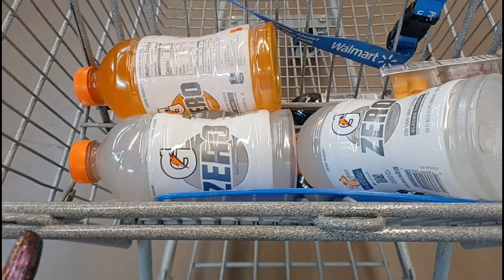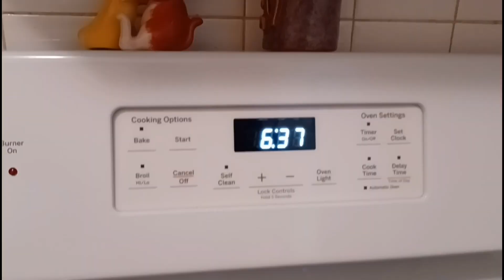They wouldn't deliver my mail!!